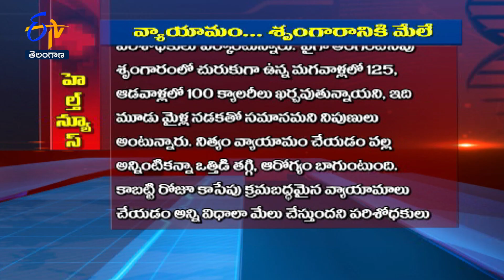Exercise Helps Sexual Life | Sukhibhava | 6th April 2022 | ETV Telangana